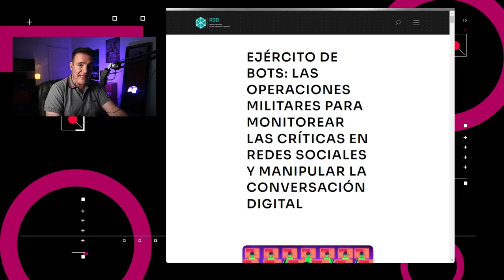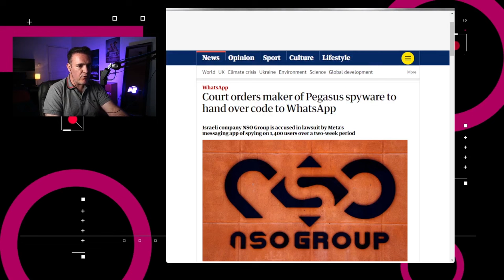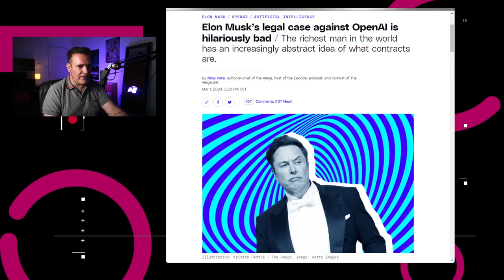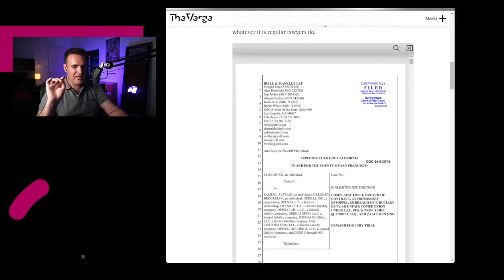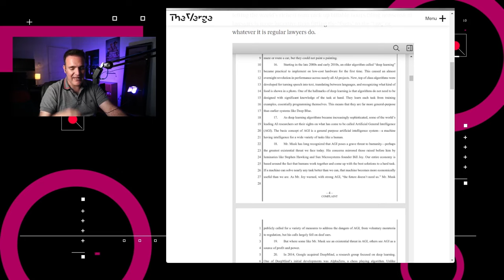Musk demanda a OpenAI por violación de contrato - NTX 352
Revelan Centro del ejército mexicano para monitorear y manipular redes, WhatsApp le gana a Pegasus y Musk demanda a OpenAI.

Temas:

00:16 Denuncian espionaje y manipulación del Ejercito Mexicano en redes
00:54 Facebook Elimina pestaña de noticias
01:25 Whatsapp le gana a Pegasus
01:52 Adobe presenta su Project Music GenAI Control
02:16 Elon Musk demanda a OpenAI
03:08 Análisis: Musk busca frenar a OpenAI